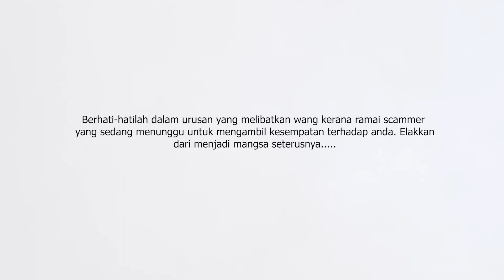Misteri - Rezeki Penunggu Gua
Script :  Mohammad Khairizal Afendy
Director : Mohammad Khairizal Afendy

Talent :
Muhamad Suhaip Yusof (@suhaipyusoff91)
Muhamad Adzrul Zakaria (@adz_adzrul91)
Mohammad Khairizal Afendy (@Thekhai9000)

Adzrul Doakan kami jadi macam idola kami iaitu Alieef Irfan, Kokom, MTAS, dan lain2 guys.